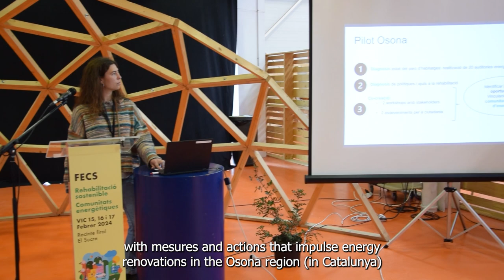RENOVERTY, un projecte LIFE per millorar l'accés de les famílies a la rehabilitació energètica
El projecte RENOVERTY, co-finançat per la Unió Europea, presenta les seves primeres conclusions a la FECS, la Fira de l'Energia i la Construcció Sostenible 2024 de Vic (Osona). I és que l'objectiu del projecte és conèixer quines són les barreres actuals a la rehabilitació energètica per a dissenyar així fulls de ruta que ajudin a les famílies a accedir-hi de forma més àgil.